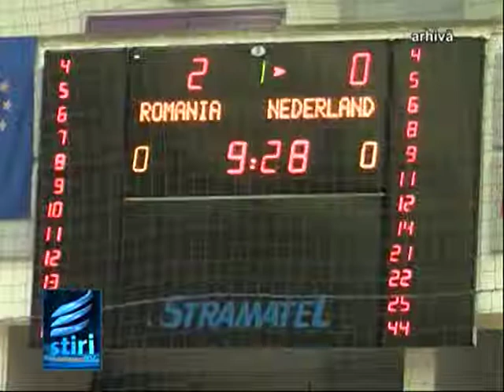SPORT: O noua infrangere pentru nationala de baschet.mpg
Nationala de baschet a Romaniei a pierdut vineri seara partida desfasurata la Sibiu, impotriva Bosniei. TRicolorii au fost invinsi cu scorul final 79 -- 84. Elevii lui Mladen Ostojic aua cumulate astfel o singura victorie in preliminariile campionatelor europene de baschet si se pregatesc pentru partida de luni, in deplasare, impotriva lituaniei.